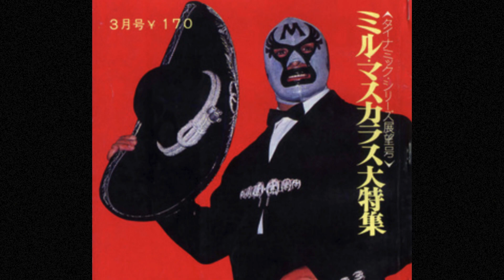(Free) WestsideGunn x The Alchemist type beat "Lost Cause"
THANK YOU FOR LISTENING AND ALL THE SUPPORT

bpm:127

Free for non-profit use with prod.MangoC4

ignore) tags: westside gunn, earl sweatshirt ,the alchemist, earl sweatshirt type beat, westside gunn x earl sweatshirt type beat westside gun type beat, the alchemist x westside gunn type beat, the alchemist type beat free, boldy james, boldy james type beat, free boldy james type beat, the alchemist x boldy james type beat, boldy james x the alchemist type beat, westside gunn x boldy james type beat, and then you pray for me, pray for paris, pray for paris westside gunn type beat,  stove god cooks, stove god cooks type beat, westside gunn x stove god cooks type beat, earl sweatshirt type beat free, westside gunn x alchemist type beat, pray for me, griselda, griselda type beat, free westside gunn type beat, the alchemist type beat, soul sample, benny the butcher, benny the butcher type beat, conway the machine type beat, westside gunn type beat 2024, free alchemist type beat, griselda type beat 2024, westside gunn type beat free, griselda records, westside gunn x griselda type beat, free earl sweatshirt type beat, voir dire, earl sweatshirt voire dire type beat, roc marciano, westside gunn instrumental, westside gunn pray for me, westside gunn pray for me type beat, M!CHAEL westside gunn type beat, M!CHAEL earl sweatshirt type beat, M!CHAEL